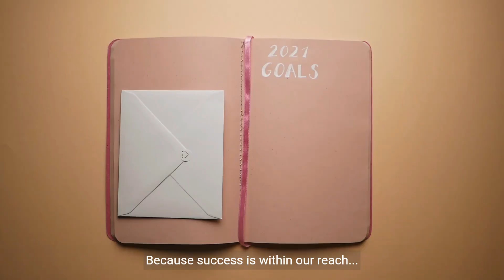60 Seconds of Motivation